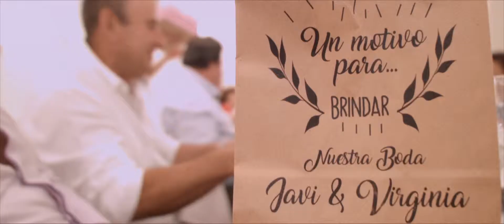Teaser Virginia & Javi [Cigüeñas de Boda]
Vídeo realizado por Mario Cano.
info@granangularproducciones
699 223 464